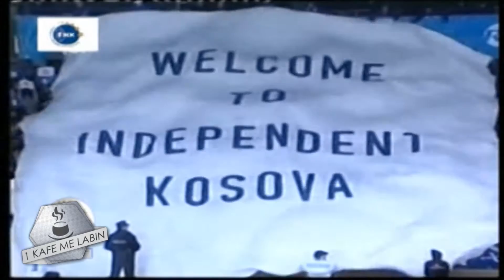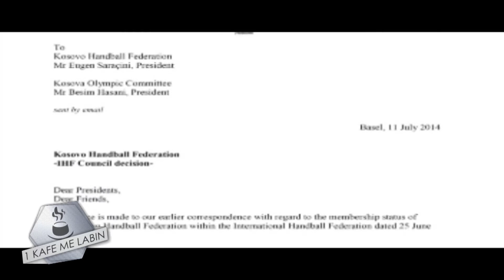Hendbolli kosovar ne vite 22.03.2015